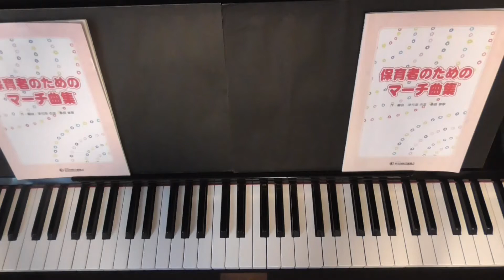むすんでひらいて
【保育者のためのマーチ曲集】『東京国際芸術協会』P.3　に掲載されている曲の練習用動画です。
　「楽譜通り確実に弾くこと」を目的としていますのでテンポはゆっくりめに設定しています。音を間違わないことはもちろん、指使いにも気を使って練習してください。

　後半、左手分散和音は滑らかに弾きましょう。演奏方法はD.C.（ダ・カーポ）で先頭に戻り、Fine（フィーネ）で終わります。

　J.J.ルソー　 作曲
　津布楽杏里　編曲